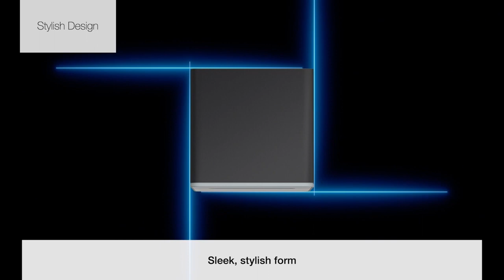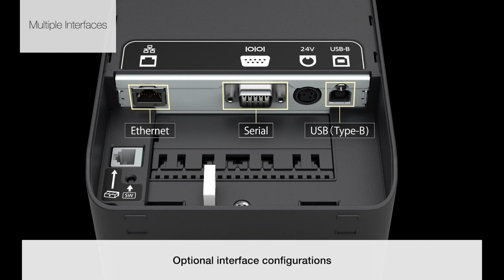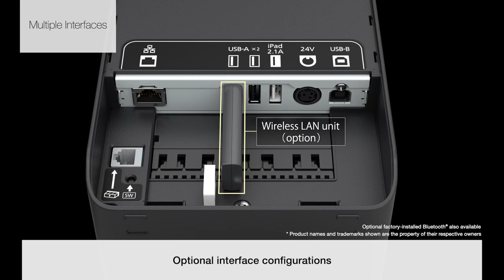Epson TM-L100: Flexible Liner free Label Solution for F&B businesses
Distributed by GRAND TECH INT'L. ENT. CORP.

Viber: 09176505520